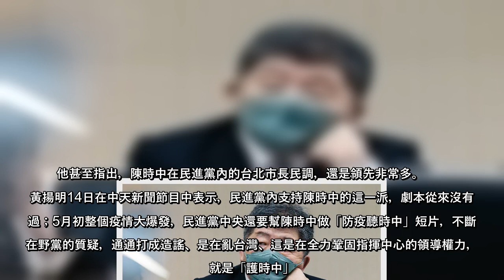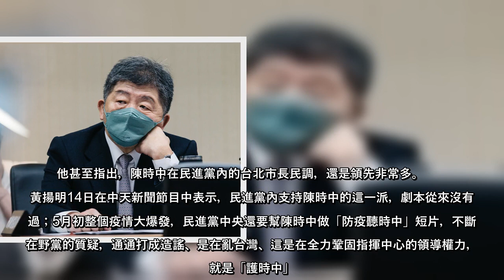2022年台北市長選戰，除了國民黨及民眾黨提名人選確定外，民進黨的人選仍撲朔迷離。針對這波疫情會不會影響陳時中參選台北市長？資深媒體人黃揚明認為，「這就要看這段時間的死亡高峰期」，若造成民怨四起，陳時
2022年台北市長選戰，除了國民黨及民眾黨提名人選確定外，民進黨的人選仍撲朔迷離。針對這波疫情會不會影響陳時中參選台北市長？資深媒體人黃揚明認為，「這就要看這段時間的死亡高峰期」，若造成民怨四起，陳時中就
2022年台北市長選戰，除了國民黨及民眾黨提名人選確定外，民進黨的人選仍撲朔迷離針對這波疫情會不會影響陳時中參選台北市長？資深媒體人黃揚明認為，「這就要看這段時間的死亡高峰期」，若造成民怨四起，陳時中就